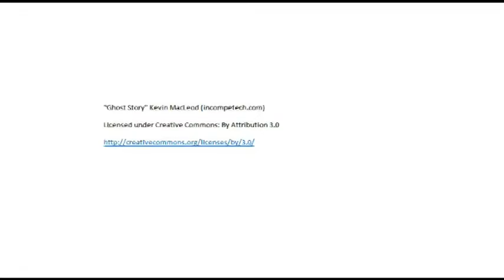Drone Flight Bolsover Castle, Derbyshire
Phantom Flight over Bolsover Castle after a few modifications, Not the best Edit but it is what it is !